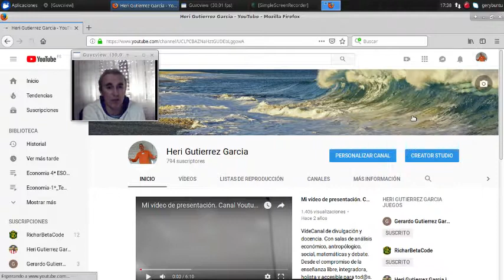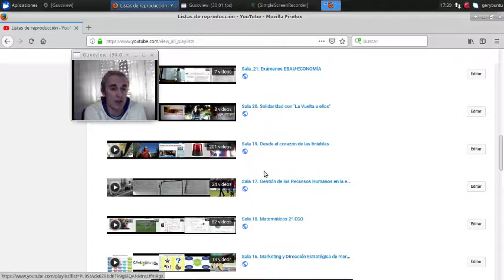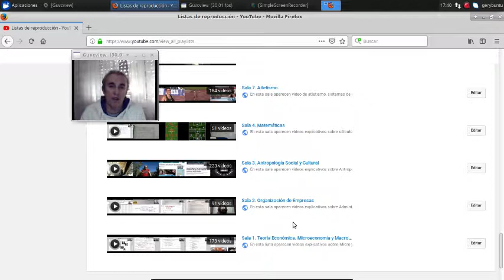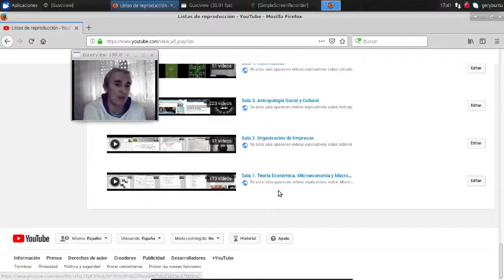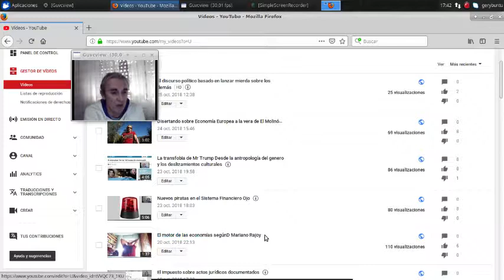Reformulación de la estructura del canal Para facilitar su uso y manejo